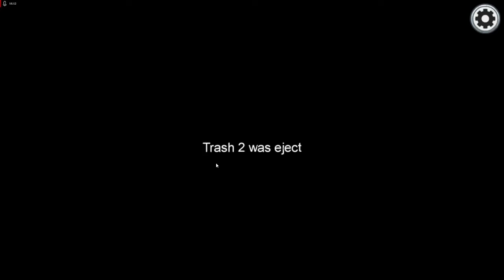Shenanigans Among us, Episode 11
I don't have a clever name this time. We're on Mira this time. Same old same old. CJ's streaming. Nothing Much.